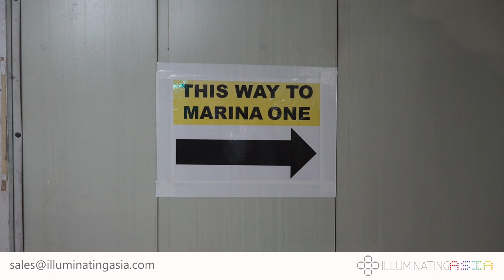Illuminating Asia Singapore - Lighting Enhancement at Marina One, Case Study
Marina One – The most high profile lighting enhancement project we have done in year 2019. Co-owned by Temasek and Khazanah, a 5 star award winning architecture that already comes with an extremely well curated landscape garden. We need to light things up on the ground; we also need to light up canopies of trees that when seen from 30th floor, it invokes warmth and life. We were touched on how our works recreated the connection with residents, working community and tourists/visitors to the space. With elements of bespoke design in our full repertoire of lighting consultancy, products and engineering implementation methods, a great sense of originality and sophistication that befits the space was delivered. We are delighted to receive so many positive comments from the client’s management team and the general public who visits the space. Thank you all for this chance and acknowledging our capability. We seek to continue learning, exploring the various concepts of design + engineering; so as to give only the best global leading design to the spaces we touch !